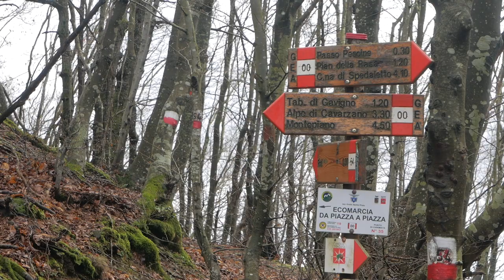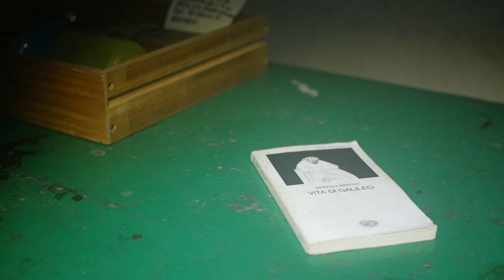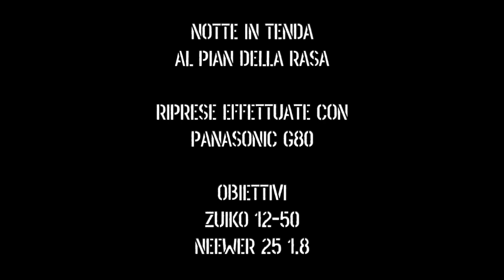Misc: Notte in tenda con kit di sopravvivenza e salsicce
62 . Notte in tenda presso un rifugio dell' Appennino pratese. Approfitto di un giorno extra di riposo per testare il materassino Thermarest Neoair in condizioni di freddo e umidità e l'obiettivo Neewer 25 1.8. La notte trovo una finestra di sereno che mi regala un cielo stellato incredibile.